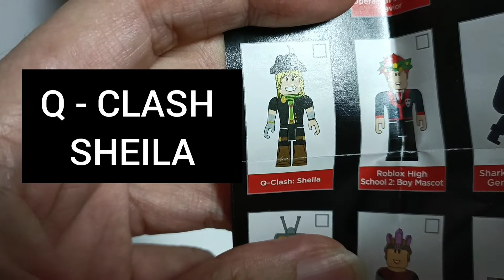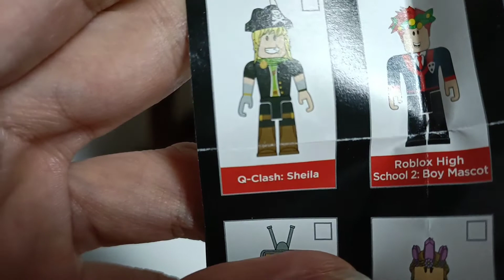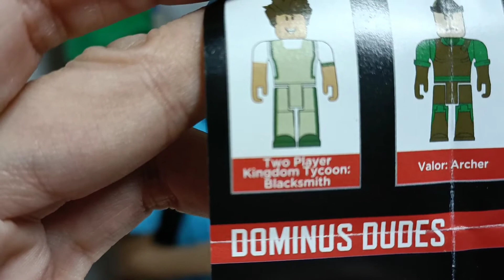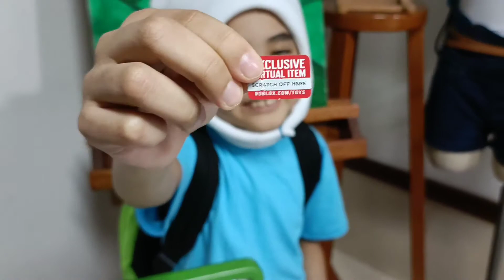ROBLOX UNBOX- my First UNBOXING video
Choomby' really loves ROBLOX...but honestly this is the first time he got a  ROBLOX MYSTERY BOX. That's why he's super excited to open it and find out what virtual items he can get. And also, UNBOXING of toys is really FUN and SURPRISING, that's why it's a great idea too for kids to do this during this quarantine.

Choomby's Adventure Time is All About Adventure of my son Choomby in amidst of Covid19, during lockdown and while in quarantine. Also we will showcase FUN and EXCITEMENT INDOOR activities at HOME and events his childhood episodes . So, you expect more playtime, homeschool and bonding time activities in his channel. Because here in his channel, we only want to SPREAD LOVE, HAPPINESS and POSITIVITY.